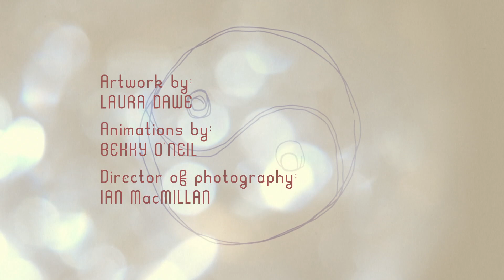YOUR BRAIN ON MINDFULNESS | Ghost BFF S1| KindaTV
Vanessa gets technical about mindfulness and your brain.